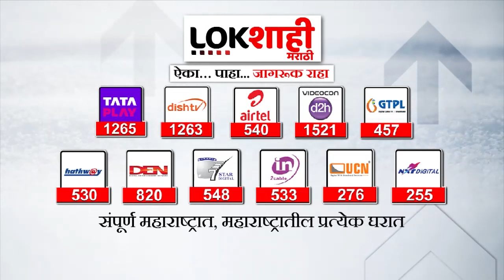Headlines : रात्री 9 च्या हेडलाईन्स : 16 January 2024 : Lokshahi Marathi | Top Headlines